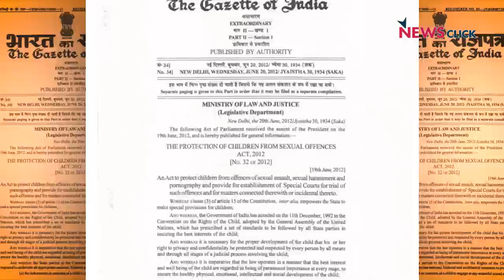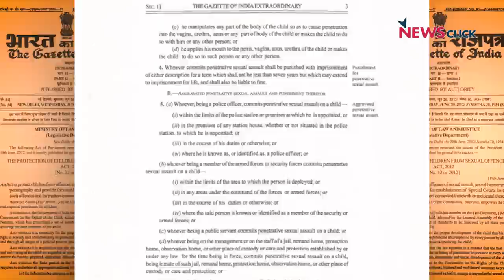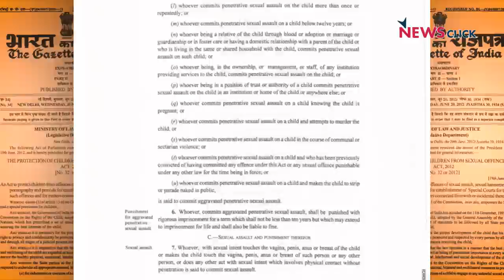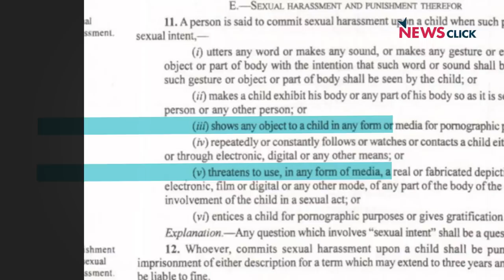POCSO क़ानून और इसके प्रावधान | NC Decodes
Brijbhushan Sharan Singh के खिलाफ महिला wrestlers के प्रदर्शन को 1 महीने से ज़्यादा वक़्त हो गया है। बृजभूषण पर जो 2 एफ़आईआर 29 अप्रैल को दर्ज हुई थीं उसमें एक एफ़आईआर POCSO के तहत भी है। ये POCSO एक्ट क्या है? पहलवान क्यों कह रहे हैं कि POCSO के तहत एफ़आईआर दर्ज हुई है तो बृजभूषण को तुरंत गिरफ्तार किया जाना चाहिए? POCSO के provisions क्या हैं?